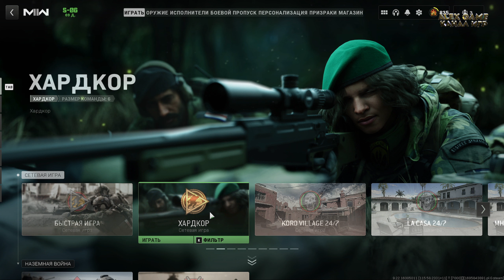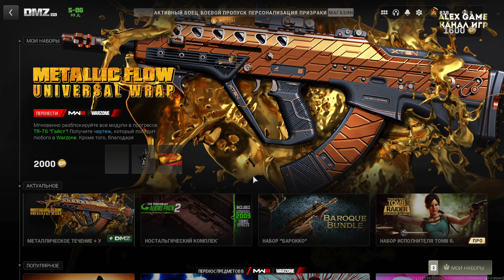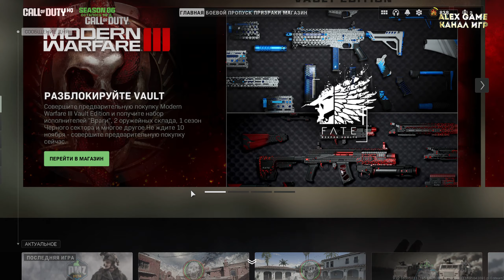6 сезон варзон 2 | боевой пропуск - 6 сезон warzone 2 | dmz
Дождались мы наконец - то новый сезон call of duty warzone 2 новый сезон 6 dmz и много новых карт сетевой игры , так же довольно интересный боевой пропуск 6 сезона варзон 2 , две новые пушки iso 9mm и новая TR 76 гайст
6 сезон варзон 2 дмз стартовал беру боевой пропуск 6 сезона и смотрю все новое